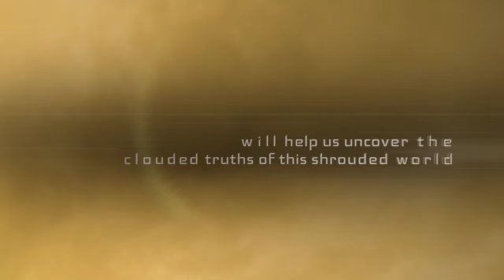Nasa return to venus with two new mission DAVINCI+ and VERITAS / NASA MISSION FOR VENUS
NASA return to venus with DAVINCI+ AND VERITAS missions., NASA ANNOUNCE TWO NEW MISSION to Venus explained with ENGLISH SUBTITLE

Venus hides a wealth of information that could help us better understand Earth and exoplanets. NASA's JPL is designing mission concepts to survive the planet's extreme temperatures and atmospheric pressure. This image is a composite of data from NASA's Magellan spacecraft and Pioneer Venus Orbiter.

◽Note:- All the images / pictures /video clips / music shown in the video Belongs to respected owners and not to me, I am not the owner of any pictures showed in the video and THIS VIDEO IS ONLY FOR EDUCATIONAL PURPOSES

CREDIT

  Video sources and credit  :- NASA, NASAJPL